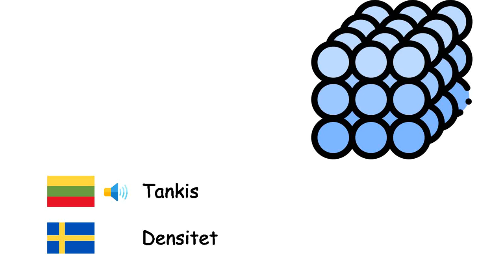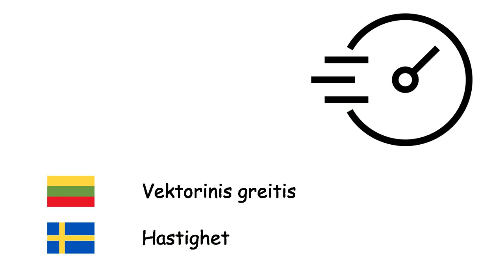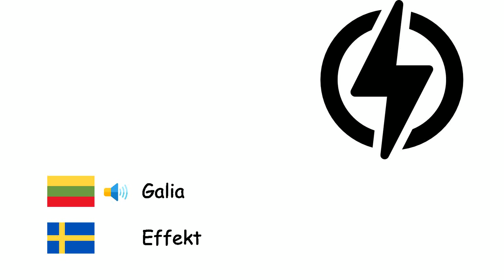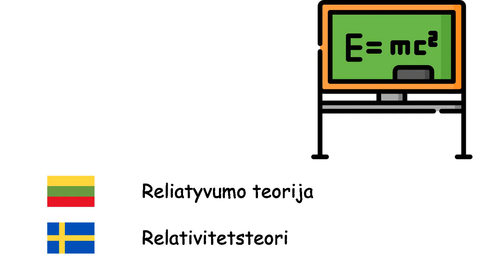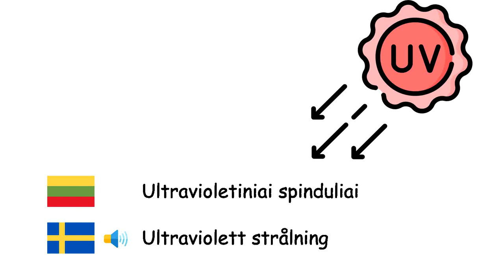Fizika (Švedų kalba) (lt-sv)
Fone TV
lt-sv-32
Fysik (Svenska)
Energija - Energi
Masė - Massa
Svoris - Tyngd
Tūris - Volym
Tankis - Densitet
Elektra - Elektricitet
Judesio kiekis - Rörelsemängd
Vektorinis greitis - Hastighet
Pagreitis - Acceleration
Mechaninis judėjimas - Rörelse
Jėga - Kraft
Trinties jėga - Friktion
Skridinys - Block
Svertas - Hävstång
Slėgis - Tryck
Tranzistorius - Transistor
Galia - Effekt
Elektrinė įtampa - Elektrisk spänning
Magnetas - Magnet
Mechaninė sistema - Maskin
Variklis - Motor
Gravitacija - Gravitation
Reliatyvumo teorija - Relativitetsteori
Elektros srovė - Elektrisk ström
Puslaidininkis diodas - Diod
Šiluma - Värme
Dažnis - Frekvens
Elektros krūvis - Elektrisk laddning
Kvarkas - Kvark
Antimedžiaga - Antimateria
Šviesos greitis - Ljusets hastighet
Optika - Optik
Ultravioletiniai spinduliai - Ultraviolett strålning
Infraraudonieji spinduliai - Infraröd strålning